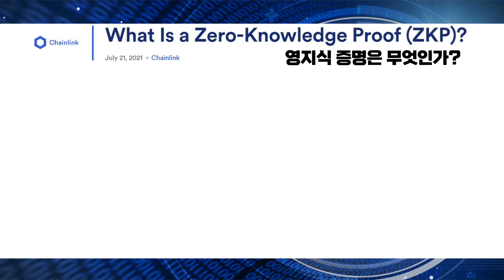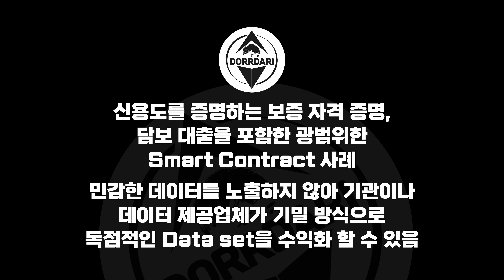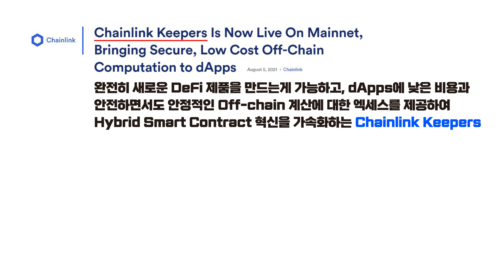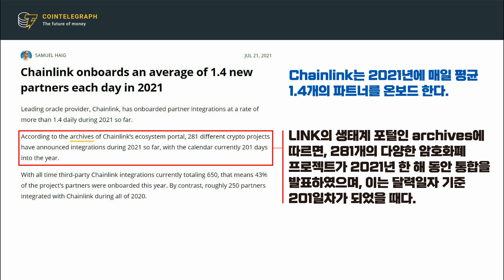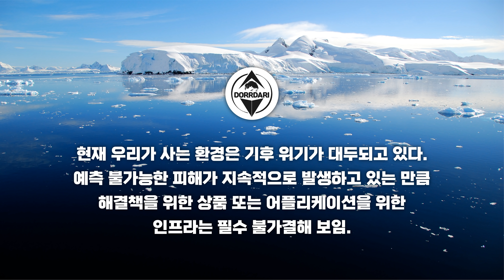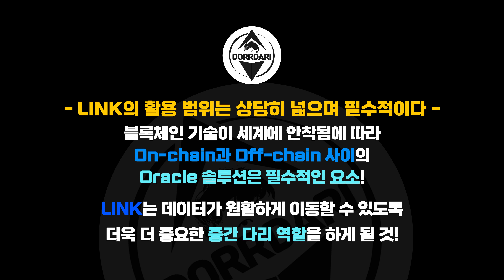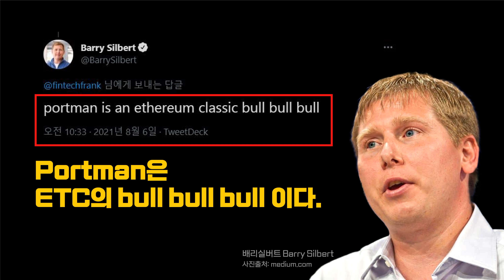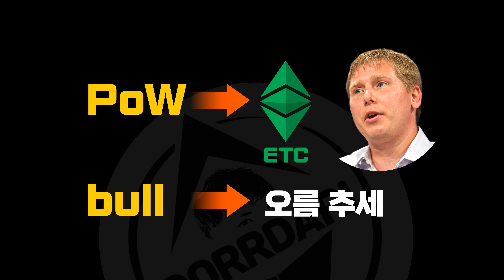LINK [5] ETC [8], LINK Google Cloud와 미래 환경 대비! 배리실버트, 혼란 속 ETC 언급? ETH PoS 전환 = PoW 코인 생존 경고!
LINK 체인링크, 차세대 Smart Contract 스마트 컨트랙트인 Hybrid Smart Contract 하이브리드 스마트 컨트랙트의 개발이 빠르게 이루어지고 있습니다! Google Cloud와의 데이터 상호 호환은 미래 환경 상품을 위한 파트너십으로 여겨질 수 있는데요. 그 가운데 배리실버트는 왜 ETC를 언급했을까요? 지금부터 알아보도록 하겠습니다!